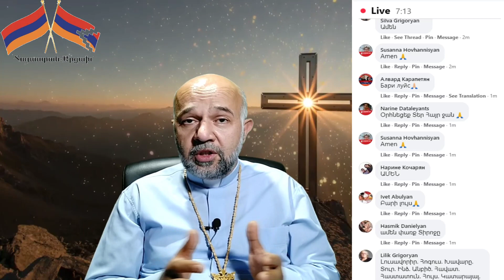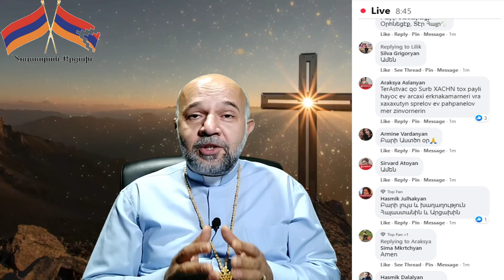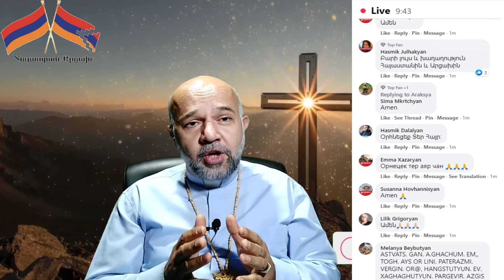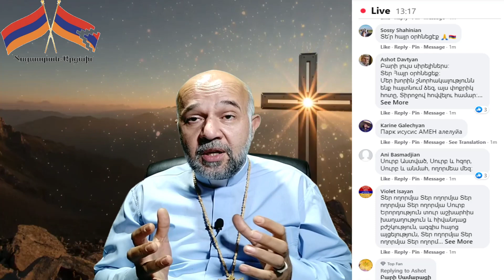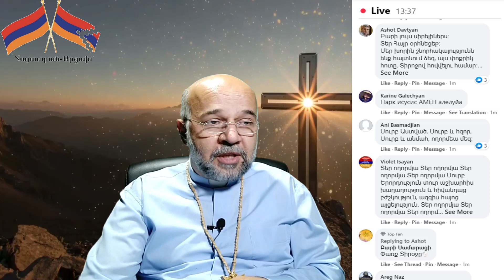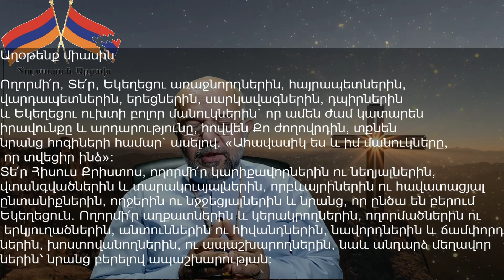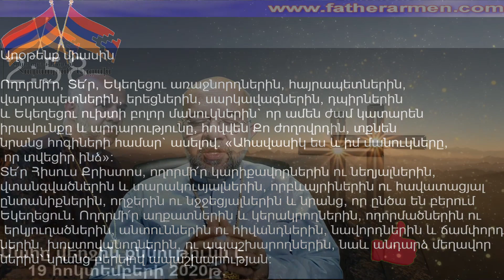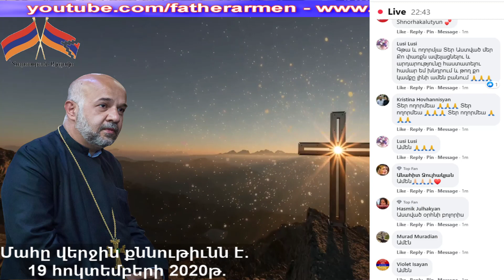Մահը վերջին քննութիւնն է. 19 հոկտ, Հանապազօրյա ՀԱՑ, hogevor qarozner 2020, hokevor karozner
Օրվա ընթերցվածք.
Ավետարան ըստ Մատթեոսի 27.50-61
Եւ Յիսուս դարձեալ բարձր ձայնով աղաղակեց եւ հոգին աւանդեց: 51 Եւ ահա տաճարի վարագոյրը վերեւից մինչեւ ներքեւ երկուսի պատռուեց, եւ երկիրը շարժուեց, եւ ժայռերը ճեղքուեցին, 52 եւ գերեզմանները բացուեցին, եւ ննջեցեալ սրբերի բազում մարմիններ յարութիւն առան 53 ու նրա յարութիւնից յետոյ գերեզմաններից ելնելով՝ մտան սուրբ քաղաքը եւ շատերին երեւացին: 54 Իսկ հարիւրապետը եւ նրանք, որ իր հետ Յիսուսին պահպանում էին, երբ տեսան երկրաշարժը եւ պատահածները, սաստիկ վախեցան ու ասացին. «Արդարեւ, Աստծոյ Որդին էր սա»:

 55 Այնտեղ շատ կանայք կային, որոնք կանգնած հեռուից նայում էին եւ որոնք Գալիլիայից եկել էին Յիսուսի յետեւից նրան ծառայելու համար. 56 նրանց մէջ էին Մարիամ Մագդաղենացին, Յակոբի եւ Յովսէի մայր Մարիամը եւ Զեբեդէոսի որդիների մայրը: 57 Երբ երեկոյ եղաւ, եկաւ Յովսէփ անունով արիմաթիացի մի մեծահարուստ մարդ, որ Յիսուսին աշակերտել էր: 58 Սա, Պիղատոսի մօտ գնալով, Յիսուսի մարմինը խնդրեց: Այն ժամանակ Պիղատոսը հրամայեց, որ մարմինը տրուի: 59 Եւ Յովսէփը, մարմինն առնելով, պատեց մաքուր կտաւով 60 եւ դրեց նոր գերեզմանի մէջ, որ փորել էր տուել ժայռի մէջ: Եւ մի մեծ քար, որպէս կափարիչ, գերեզմանի դռան առաջ գլորեց ու գնաց: 61 Այնտեղ էին Մարիամ Մագդաղենացին եւ միւս Մարիամը. նրանք նստած էին գերեզմանի դիմաց:
Հանապազօրեայ ՀԱՑ - Հոգևոր քարոզներ 2020

Բարի լույս ձեզ սիրելի հավատացյալներ, Քրիստոսի խոսքին սպասող՝ իմ հայրենակիցներ: Այսօր Մատթևոս Ավետարանիչը մեզ պատմում է Հիսուս Քրիստոսի երկրավոր կյանքի ավարտի մասին: Այսօրվա ընթերցվածքի մեջ հիշատակված են անուններ, որոնք արժանացել են տեղ գտնել եկեղեցական օրացույցի մեջ: Այսօր մեր եկեղեցին հիշատակում է այդ անունները, որոնք անմիջական կապ ունեցան Տէր Հիսուս Քրիստոսի՝ ինչպես կյանքի օրերի, այնպես էլ մահվանից հետո՝ իրենց մասնակցությամբ, ծառայությամբ և հավատքով: Հիշե՛նք այդ անունները: Ղունկիանոսը այն հարյուրապետն այն էր, որը խաչի մոտ կանգնած հետևում էր իրադարձություններին: Երբ որ տեսավ պատահած երկրաշարժն ու արհավիրքները, հավատաց, վախեցավ ու ասաց,-ՙՙԱրդարև Աստծո Որդի էր սա՚՚:

Այսօր հիշատակվում է նաև Հովսեփ աստվածահոր անունը, որը պակաս դեր ու նշանակություն չի ունեցել Հիսուսի կյանքում՝ սովորեցնելով նրան մասնագիտություն և Սուրբ գրքերը՝ ըստ հրեական սովորության:
Հովսեփ Արիմաթացին այն մեծահարուստ հրեան է, որն աշակերտել էր Հիսուսին: Նա էր, որ Նիկոդեմոսի հետ միասին իջեցնում են խաչից Տիրոջ մարմինը, և դնում են գերեզմանի մեջ: Ավանդության մեջ գրված է, որ Հայր Նիկոդեմոսը և Հովսեփ Արիմաթացին երբ փորձում են իջեցնել Տիրոջ մարմինը, մեծ դժվարություն են ունենում ձեռքերին և ոտքերին խփած գամերի պատճառով: Այստեղ էր, Հովսեփն արտաբերում է բոլորիս կողմից շատ սիրված աղոթքը՝ Երեքսրբյան՝ «Սուրբ Աստված, Սուրբ և Հզոր, Սուրբ և անմահ, որ խաչեցար վասն մեր, ողորմեա մեզ»:

Արմէն քահանայ Մելքոնեան
Antwerpen - Belgium